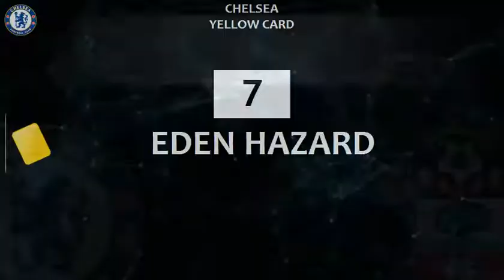Led Screen Football Scoreboard Software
soccerboard Professional Led Display Football Scoreboard Software